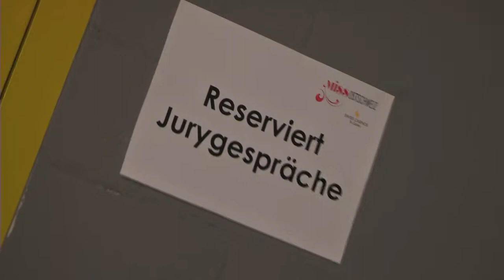Miss Ostschweiz Wahl 2013 - Finalnacht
Die Miss Ostschweiz Wahl 2013 fand am 28. März 2013 im Pentorama in Amriswil statt. Die 12 Miss Ostschweiz Finalistinnen liefen zur Höchstform auf. Nach mehreren spannenden Durchgängen in unterschiedlichen Outfits stand die Siegerin fest.
Lisa Schneider aus Wängi TG ist die glückliche Siegerin. Das Programm wurde mit stimmungsvollen Showacts wie Dirty Hands, Stephanie Berger und Gee-K abgerundet. Persönlichkeiten wie Amanda Ammann, Clifford Lilley und Bianca Gubser waren in der Jury. Hier kommt ein Zusammenschnitt von der glamourösen Wahlnacht.